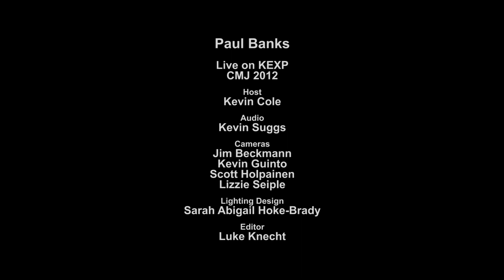Paul Banks - The Base (Live on KEXP)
Paul Banks performs "The Base" live on KEXP from CMJ Union during CMJ 2012. Recorded October 17th, 2012

Host: Cheryl Waters
Audio Engineer: Kevin Suggs
Cameras: Jim Beckmann, Kevin Guinto, Scott Holpainen & Lizzie Seiple
Edits: Scott Holpainen
Lighting Designer: Sarah Abigail Hooke-Brady